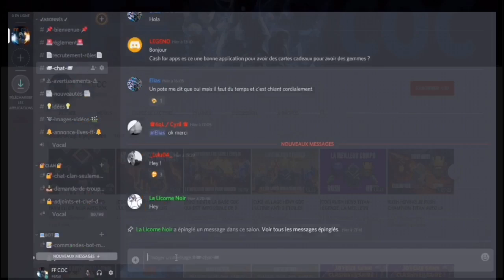[COC]HDV8- LA COMPO FULL DRAG RAVAGE N'IMPORTE QUEL HDV8 MAX |PERFECT GARANTI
Aujourd'hui je vous présente la fameuse compo: le full drag! Cette compos peut détruire n'importe quel hdv8 MAX c'est garantie.

COMPO HDV9 RUSH:TITAN-LÉGENDE COMPO HDV9 GDC: MOBALL COMPO HDV8 FARM: BALLON-SORCIER VILLAGE HDV10 GDC ANTI 2 ÉTOILES VILLAGE HDV9 GDC ANTI 3 ÉTOILES COMPO HDV9 GDC: SORCIÈRE COMPO HDV9 FARM ELIXIR NOIR VILLAGE HDV10 GDC ANTI 2 ÉTOILES L'ULTIME VILLAGE VILLAGE GDC HDV10.ANTI 2 ETOILES... VILLAGE FARM ÉLIXIR NOIR MEGA ATTAQUE DE 1000 GOLEMS UN JOUEUR NIVEAU 500 SUR COC TROLL OU BUG RATER LA PREMIERE ATTAQUE DE COC